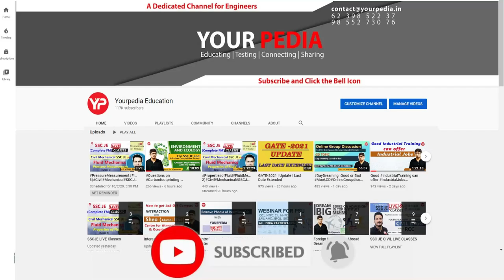M.Tech in Industrial Mathematics and Scientific Computing | IIT Madras | Final Selection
Join YourPedia Post GATE Counselling 2023 for options |  Deepanshu YourPedia PGC 2022 selected student | Post GATE Counselling & guidance YourPedia | Post GATE Counselling 2023 | Module Launched | All Details about YourPedia PGC guidance Module 2023 | Many IIT's starting self sponsored (without GATE) MTech in 2023 | Post GATE Counselling 2023 | MTech in IIT's without GATE with Scholarship | Post GATE Counselling & Guidance by YourPedia 2023 | Post GATE Counselling 2023 or Post GATE guidance launched by YourPedia soon after GATE 2023 exam is over in February 2023.

Converting GATE Score into Selection is very important. Post GATE Counselling/Guidance of YourPedia is very authentic, exhaustive , efficacious and meticulous programm.